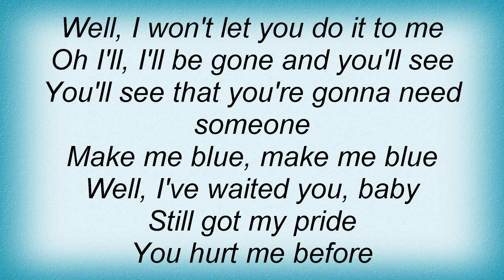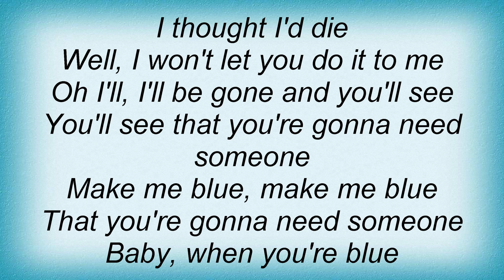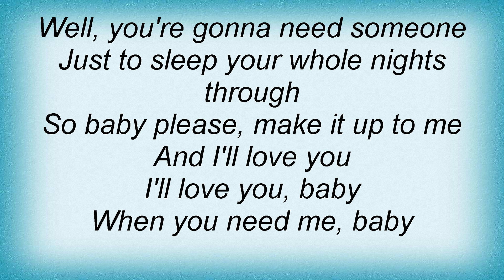Blue Cheer - You're Gonna Need Someone Lyrics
Dual Channel Wireless Handheld Microphone, Easy-to-use